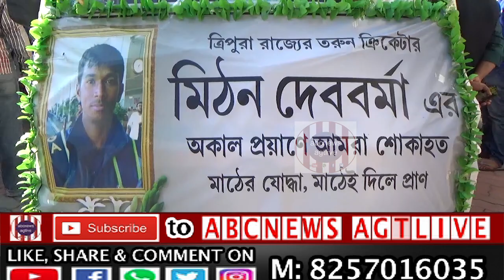Good Bye ! Tripura's Phillip Hughes, Mithan Debbarma